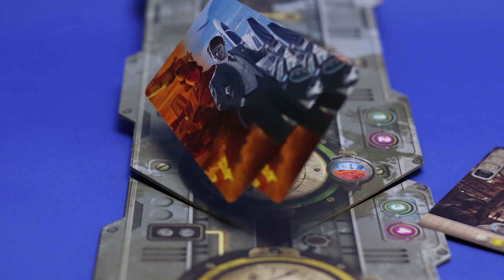Monthly Roundup March 2021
New Games:
1:49 - It's a Wonderful World: Corruption and Ascension
06:12 - Ginkgopolis
9:17 - The Red Cathedral
12:14 - Argent: Summer Break
13:31 - Arkosa
14:56 - Pilfering Pandas

Games I've Been Playing:
18:47 - Argent the Consortium
20:33 - Warmachine

The Human Portion - 24:35